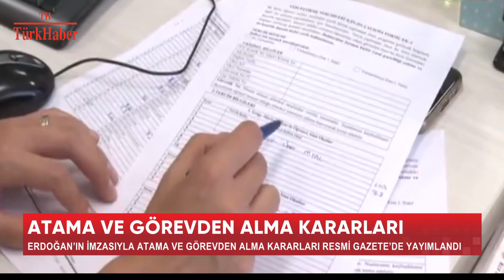ATAMA VE GÖREVDEN ALMA KARARLARI